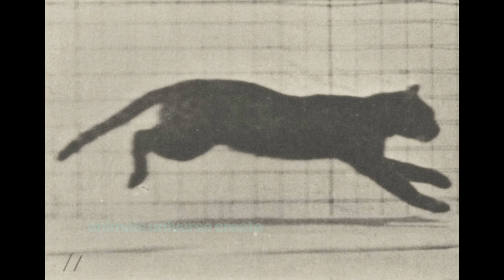Animal sounds, farm animals - cow, cat, chicken, pig, goat, sheep, duck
It makes us happy and stimulates us for new videos!

Learn to memorize the sounds and names of animals: elephant, rhinoceros, cow, giraffe, cat Note: This channel is designed to learn to recognize the different types of beautiful and interesting animals that exist in this world, suitable for teaching children to recognize the names, species, animal sounds, as well as the development and teaching of language.
Aprende a memorizar los sonidos y nombres de los animales: elefante, rinoceronte, vaca, jirafa, gato Nota: Este canal está diseñado para aprender a reconocer los diferentes tipos de animales hermosos e interesantes que existen en este mundo, adecuado para enseñar a los niños a reconocer los nombres, las especies, los sonidos de los animales, así como el desarrollo y la enseñanza del lenguaje.
जानवरों की आवाज़ और नाम याद रखना सीखें: हाथी, गैंडा, गाय, जिराफ़, बिल्ली नाम, प्रजाति, जानवरों की आवाज़, साथ ही भाषा का विकास और शिक्षण।

Lioness, Ducklings, Fox, Bear, Butterfly, Camel, Animal, Animal universe